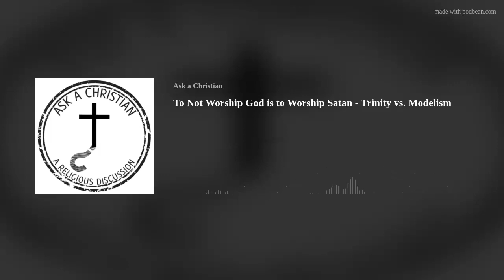To Not Worship God is to Worship Satan - Trinity vs. Modelism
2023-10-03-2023 To Not Worship God is to Worship Satan - Trinity vs. Modelism

Welcome to the latest episode of the "Ask a Christian" podcast, hosted by Nate Cunningham. In today's thought-provoking episode, we explore some deep theological concepts and engage in challenging discussions.

We kick things off by delving into the intriguing idea that if one doesn't worship God, they must, by default, be worshipping Satan. This provocative perspective sparks a lively conversation as we dive into the nuances of faith, belief, and the implications of this binary position.

Next, we navigate the theological waters surrounding the Trinity versus modalism debate. This complex topic delves into the nature of God and how different perspectives within Christianity approach the understanding of the Godhead.

As always, we encourage you to share these podcast links with friends and fellow seekers of knowledge. Don't forget to explore the "Ask a Christian" book on Amazon, a valuable resource for engaging in meaningful discussions with people of diverse beliefs. And be sure to visit the "Ask a Christian" Store to support our podcast's mission of sharing the Gospel with people on the internet.

Join us for this intellectually stimulating episode as we navigate deep theological waters and engage in conversations that challenge our understanding of faith. Your support and engagement are greatly appreciated.